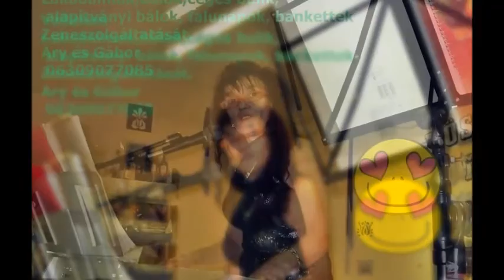Ary és Gábor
Műsorrnedelés